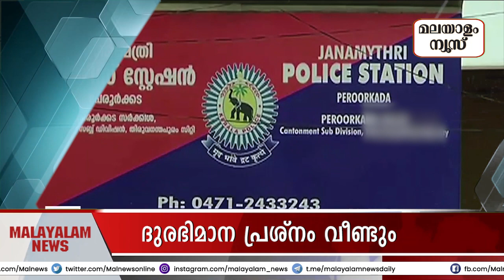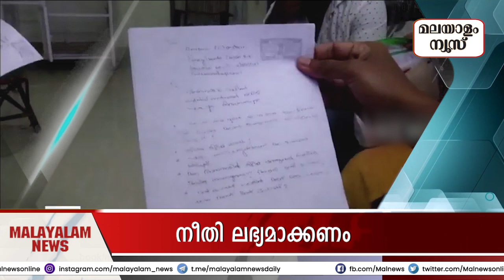പോലീസിനെ സ്വന്തക്കാര്‍ക്കുപോലും വിശ്വാസമില്ലേ?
പോലീസിലും വനിതാ കമ്മീഷനിലും വിശ്വാസമില്ലെന്ന് ഒരു സി.പി.എം നേതാവിന്റെ മകളായ ഡി.വൈ.എഫ്്.ഐ പ്രവര്‍ത്തക പറയുമ്പോള്‍ അതില്‍ അപകടകരമായ ചിലതുണ്ട്. അച്ഛന്‍ തട്ടിയെടുത്ത കുഞ്ഞിനെ തിരികെ ലഭിക്കാന്‍ നിരാഹാരം സമരം നടത്തുമെന്നാണ്   അനുപമ എസ് ചന്ദ്രന്‍ പറയുന്നത്. സെക്രട്ടറിയേറ്റ് പടിക്കല്‍ നിരാഹാരം കിടക്കാനാണ് തീരുമാനം. പോലീസില്‍ വിശ്വാസം നഷ്ടപ്പെട്ടു. വനിതാകമ്മീഷന്‍ നടപടികളിലും വിശ്വാസമില്ലെന്നും അനുപമ പറയുന്നു.